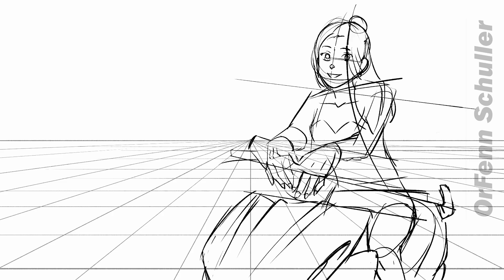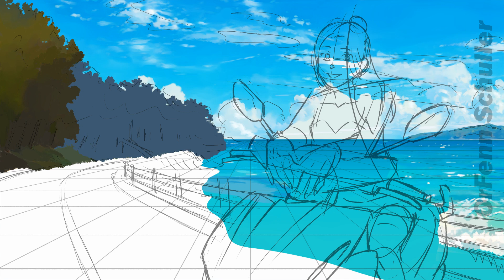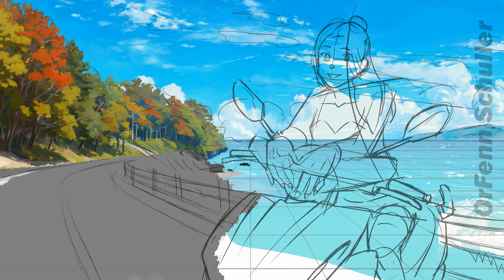Road Trip (Krita Art)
I got a lot of storyboard jobs so it took a while to finish this. I estimated that it took me five days to create this illustration.

Made with  Krita  ( @KritaOrgPainting  ) using it's built in recorder. Edited in @Blender.

Timestamps:

Sketch 0:00
Painting the Sky 0:20
Painting the Sea 1:02
Painting the Trees 1:17 (I kinda deleted a few frames there by accident)
Painting the Road 2:22
Blocking our Character 4:05
Adding Details to the Character 4:36
Colorizing the Grayscale 5:46
Finishing Touches 6:54